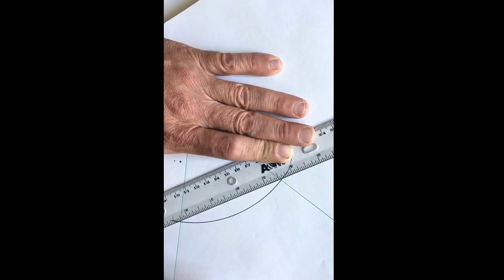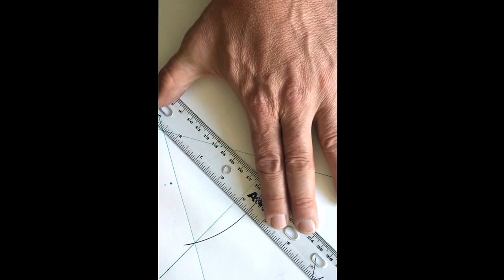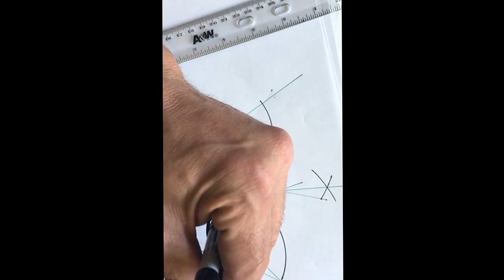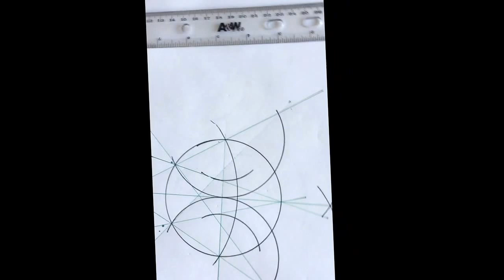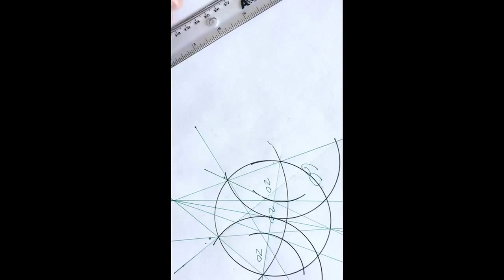How to trisect any angle "60 degree"